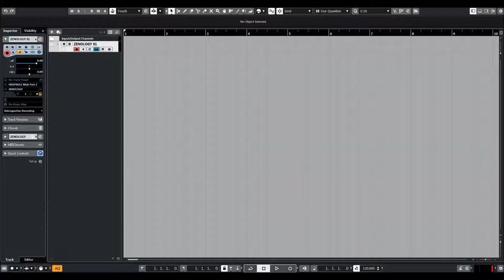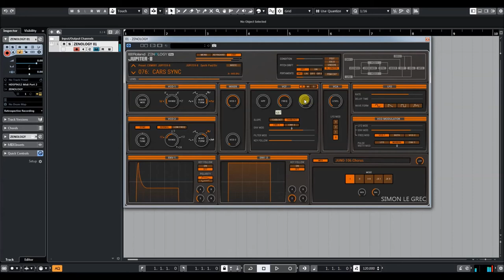Roland Cloud | Zenology | Jupiter 8 Synth Basses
Roland's new expandable Software Synthesizer.
Harness the vast power of the ZEN-Core Synthesis System and dive deep into the world of Roland synthesizers with ZENOLOGY Pro. You get the amazing sound quality and efficiency of ZENOLOGY, plus an expansive interface to find or craft sounds that inspire your music.

ZENOLOGY Pro offers full tone compatibility with JUPITER-X, FANTOM, and other Roland ZEN-Core hardware, and supports the ever-growing collection of Sound Packs, Wave Expansions, and Model Expansions available in Roland Cloud.

With a nearly unlimited tool palette, users can craft sounds with four partials at once, each with choices of PCM and virtual analog waveforms, rich multimode filters, complex LFOs, and more. Step-LFOs have 16 steps of beat-synced automation with 37 curve choices per step, perfect for creating rich textures with evolving motion.